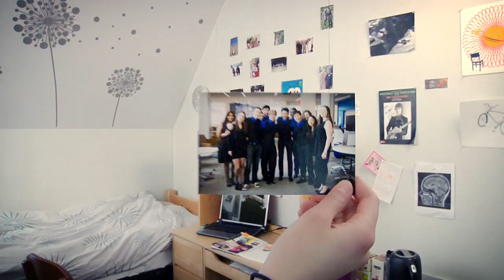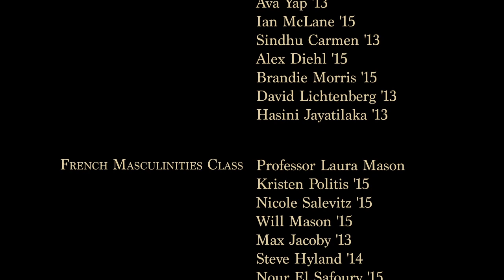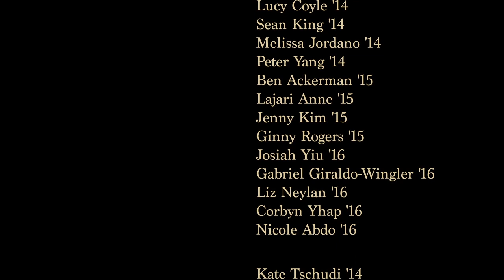Welcome Johns Hopkins University Class of 2017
Congratulations and welcome to the Johns Hopkins University Class of 2017!
Directed, filmed, edited, and performed by current JHU students.

Featured Students

AMR I Dorm Room
Kiara Ott '16

Rodolfo Finocchi '15
Ava Yap '13
Ian McLane '15
Sindhu Carmen '13
Alex Diehl '15
Brandie Morris '15
David Lichtenberg '13
Hasini Jayatilaka '13

French Masculinities, AS.061.397, Spring 2013
Professor Laura Mason, Senior Lecturer in History & Film
Kristen Politis '15
Nicole Salevitz '15
Will Mason '15
Max Jacoby '13
Steve Hyland '14
Nour El Safoury '15

Andrea Massaro '15

Independent Latin Study
Karey Higuera '15
Daniel Houston, Classics

ChemE Car
Alexa Oxer '13
Joe Colao '13
Jason Yang '13
Rachel LeCover '14
Ariel Yeh '14
Tanner Liechty '15
Rachel Reichner '16
Jon Weinreich '16

Gallagher Neuroscience Lab
Denee McKoy '14

SLAM Dance Group
Denee McKoy '14
Yong Kim '13
Amanda Onyewuenyi '14
Allen Zhu '14
Nicole Beraho '15
Tiffany Ko '15
Tony Lee '15
Daniel Zatarain '15
Polly Ma '16
Candace Liu '16
Alexandra Prado '16
Danielle Sullivan '15

Jaywalk Dance Group
Polly Ma '16
Candace Liu '16
Alexandra Prado '16
Danielle Sullivan '15
Malena Silva '13
Ashley Lloyd '13
Jordan Bleibtreu '14
Carrie Andrews '14
Natalie Richmond '15
Maria Callahan '15
Kathryn Rees '16
Michelle Brown '16

Bluejay Mascot
Martha Harrison '14

Baja Team
Jenni Herchek '14
Josh Meyerson '14
Sean Bailey '14
Aaron Rips '14

Rock Climbing
Jenni Herchek '14
Malinda McPherson '14

Violists
Malinda McPherson '14
Joel Ramirez '13

Personal Fitness Training
Joel Ramirez '13
Ronald Daniels, President

Track:
Joseph Paek '16

Octopodes A Cappella Group:
Abigail Ryan '13
Duncan Crystal '14
Lucy Coyle '14
Sean King '14
Melissa Jordano '14
Peter Yang '14
Ben Ackerman '15
Lajari Anne '15
Jenny Kim '15
Ginny Rogers '15
Josiah Yiu '16
Gabriel Giraldo-Wingler '16
Liz Neylan '16
Corbyn Yhap '16
Nicole Abdo '16
Joseph Paek '16

Kate Tschudi '14

Music Production
Vocals: Octopodes A Cappella Group
Tracking & Editing: Peter Yang '14
Mixing : Vocal Company
Mastering: Vocal Mastering

Film Crew
Peter Bai '13
Malcolm Douglas '14
Yaz Holloway '14
Will Mason '15
Andrea Massaro '15

© Johns Hopkins University Undergraduate Admissions 2013